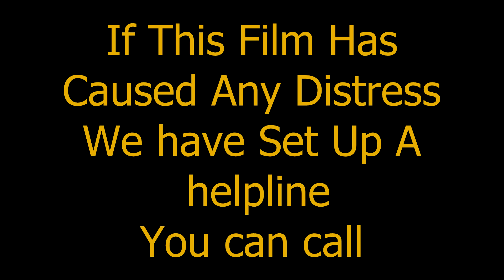Sharing a special Moment with Ola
I think the lack of sunlight is effecting me!!

Thought id share This special moment between me and my Bike with you...
Watch & feel sick..Erm. i mean ... be amazed!